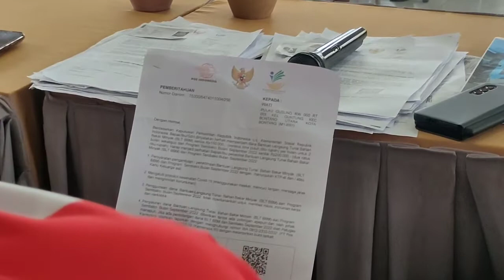Walikota Bontang Bpk Basri Rase Meninjau langsung pembagian BLT